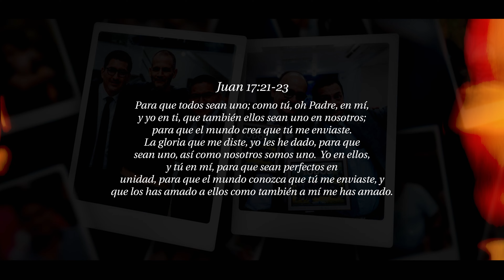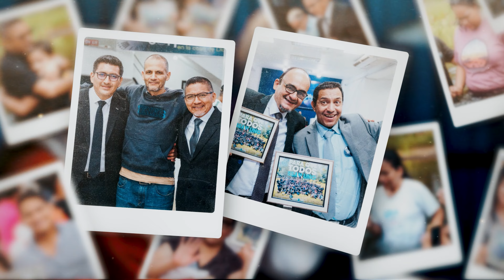ARMONIA 2024, Breve Recuerdo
¡Así vivimos Armonía 2024!

Este año fue simplemente increíble. Personas de diferentes países llegaron para vivir días llenos de amor, fe y comunión. Juntos compartimos momentos inolvidables: adoramos a Dios, aprendimos de su palabra, reímos, cantamos y disfrutamos como una gran familia unida por la fe. Cada instante fue especial y estamos agradecidos por lo que Dios hizo en medio de nosotros.

Desde las reuniones llenas de enseñanzas, hasta los tiempos de compañerismo y las actividades que fortalecieron nuestros lazos. Ver tantas personas reunidas con un mismo propósito fue un recordatorio del poder transformador del amor de Cristo.

¡Toda la gloria sea para nuestro Dios eterno! Solo Él puede hacer que su palabra trascienda fronteras y llegue a corazones de distintos lugares del mundo. Cada testimonio, cada sonrisa y cada abrazo fueron evidencia viva de su obra en nuestras vidas.

¡Y esto no termina aquí! Si este año fue increíble, no te puedes perder Armonía 2025. Prepárate para vivir una experiencia aún más especial, llena de momentos de fe, esperanza y amor que cambiarán tu vida. ¡Te esperamos con los brazos abiertos para seguir creciendo juntos en el Señor!